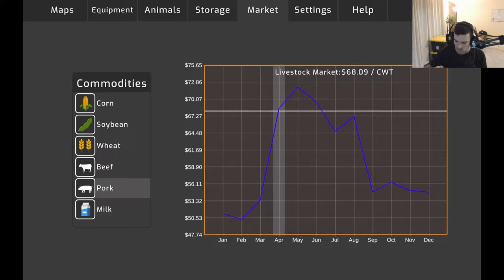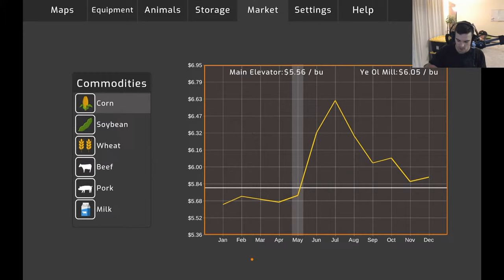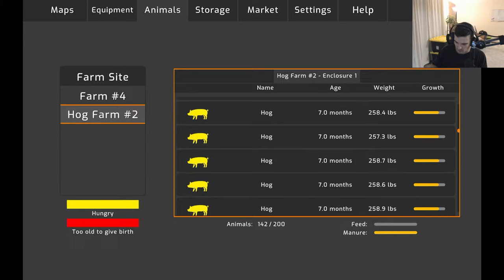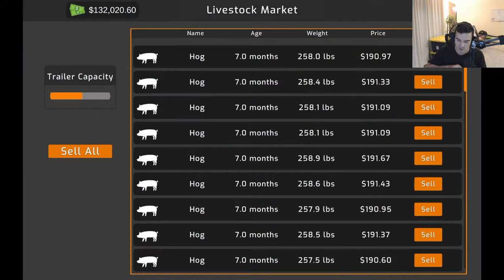$250,000 PROFIT ON (YEAR 20) PIG FARM | LIVESTREAM | AMERICAN FARMING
Welcome everyone to American Farming!

Today we will be on the Hog farm (Cedar Creek Farms). American Farming is public and available for download on the App Store and Google Play store. The goal is to see how fast we can grow our farm by raising pigs at our pen and hog barns.

I will do my best to answer questions from the chat and if you are having issues or have more questions contact